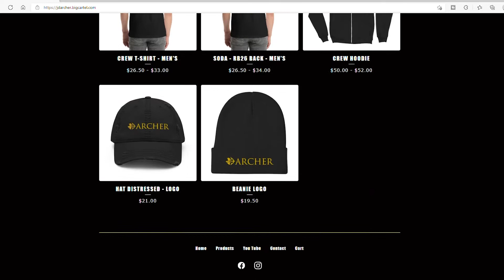WHAT ITS LIKE TO OWN AND DAILY DRIVE A 5TH GEN (C5) CHEVY CAMARO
At one point in time I actually diverged from my JDM theme and bought a American Muscle car. When I first entered Hollywood I found that my MKIV Supra was not going to work for me in that field. So I had to sell it. As a consolation to having to get rid of my dream car I picked up a, then newly released 2010 Chevy Camaro. I had hoped it would remind me of my first car which was a 1969 Camaro. How disappointed I was. The 5th Gen Camaro or C5 Camaro was the most boring car I've ever owned. In this video I discus how it is that the 5th Gen Chevy Camaro failed.
If you are interested in supporting the channel check out the JD Archer Shop for apparel like what I wear in the videos.

Video Gear
GoPro Hero 9
GoPro Media Mod
Rode Wireless Go

WHAT IT'S LIKE OWNING AND DRIVING A R32 NISSAN SKYLINE GT-R IN THE US AND HOW TO GET ONE!

You can follow me on:
I have been a wrench head for years. I started off with building a 69 Camaro, then moved on to Miatas, followed by my first turbo car a 97 Eclipse GSX. After than I moved on to a Honda S2000, then my first MKIV Supra, then a 2010 Camaro, FD RX-7, R32 Nissan Skyline GT-R and my second Supra. I am now the owner of a 2013 Nissan GT-R Black Edition. I love JDM cars and would like to share that enthusiasm with all of you. I will be do car reviews, how to videos and opinions based on personal experience with those legendary JDM tuner cars. I tend to do almost all of the work on the car my self. This comes from a budgetary need as well as a lack of trust of mechanics in general. Working on cars are not has hard as people think, and I hope to show you that you can do it as well, regardless of your experience.
Shot on the GoPro 9 Black with Media Mod
Sound recorded with Rode Wireless Go